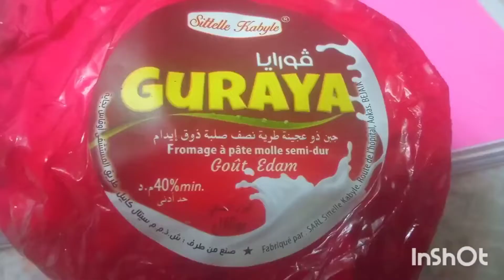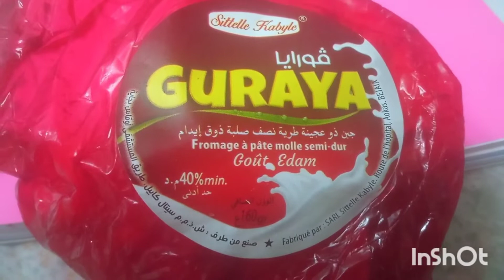spaghettis à la bolognaise ....سباڨيتي بولونياز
Ingrédients:
une boîte de spaghettis
une boîte de sauce tomate
3 grosses tomates râpées
sel - poivre noir  - cumin
l'huile d'olive
Laurier - thym - basilic - le myrte
500 g de viande hachée
2 grosses oignons
3 gousses d'ails
fromage guraya
fromage de parmesan ou du cheedar

المكونات:
علبة سپاڨيتي
علبة صلصة طماطم
3حبات طماطم مفرومة
ملح - فلفل اسود - كمون
زيت الزيتون
رند - زعيترة - الحبق - الريحان
500 غ لحم مفروم
2 حبات بصل
3 سنوات ثوم
جبن ڨورايا
جبن الپارموزان او الشيدار